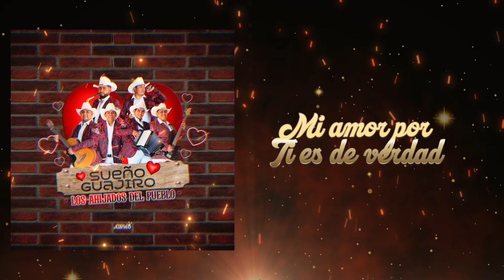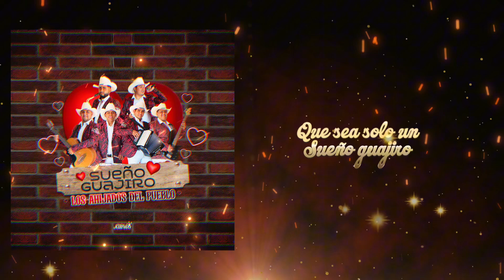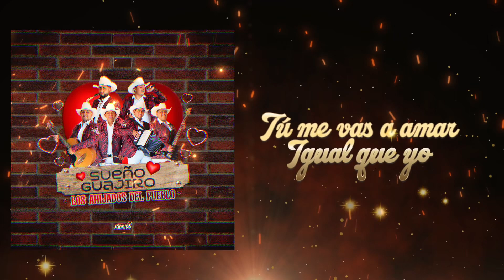Sueño Guajiro En Vivo - Los Ahijados Del Pueblo